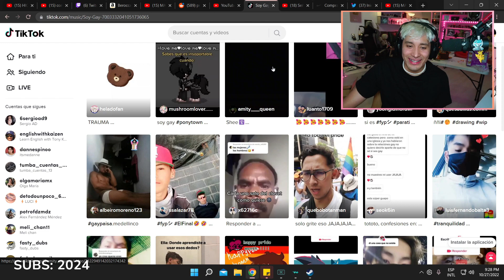No te rias de mi papá 😿